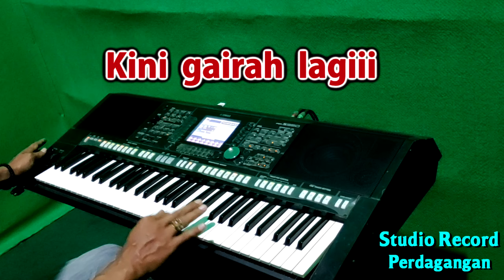ORANG ASING - Rita Sugiarto | KARAOKE Nada Pria | G=DO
Karaoke Terbaru Orang Asing

Lirik Orang Asing :

Hai orang asing,
Siapakah siapa namamu
Hai orang asing,
Dari mana dari mana asalmu

Sejak pertama berjumpa
ku simpati padamu
Sejak pandangan pertama
jatuh hati padamu

Hai orang asing,
Katakanlah katakan padaku
Hai orang asing,
Siapakah siapa namamu

Lenyaplah kesepian
sejak kehadiranmu
Kini ku tak sunyi lagi

Terbitlah sinar terang
dalam kehidupanku
Kau telah mengisi hati

Harapan yang hampir
punah kini bersemi lagi
Diri hampir putus asa
kini gairah lagi